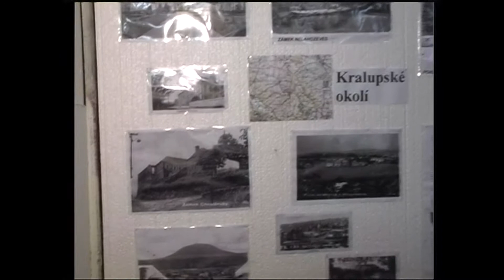Kralupy TV: Výstava drobného zvířectva (5. 3. 2002)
Výstava drobného zvířectva v Kralupech nad Vltavou.